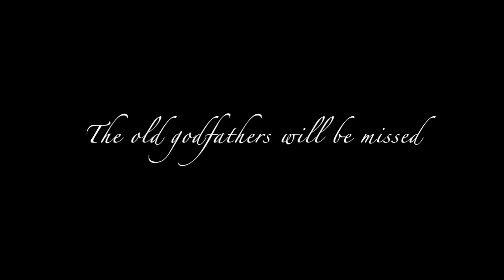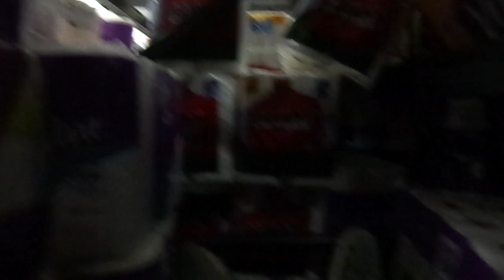Its finally back **Lamborghini huracan**